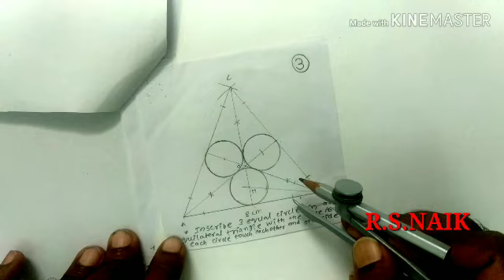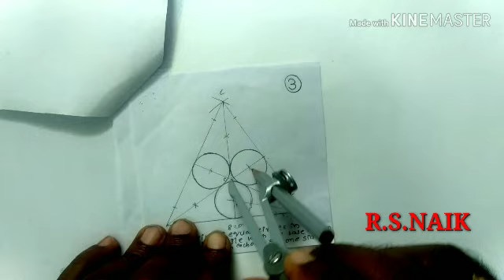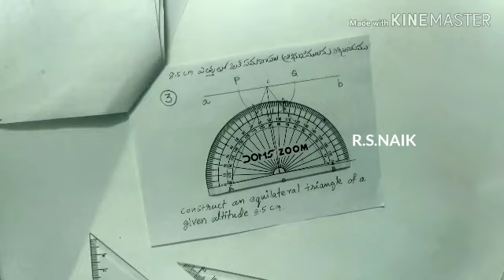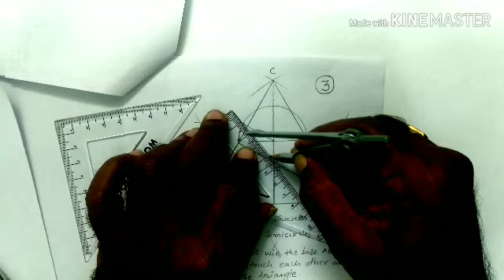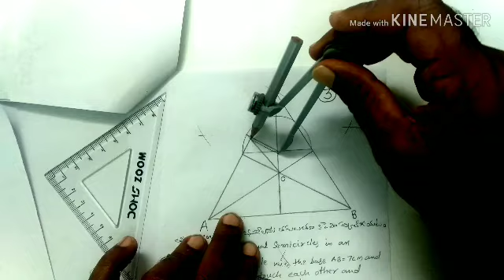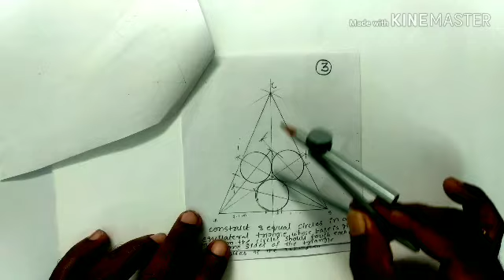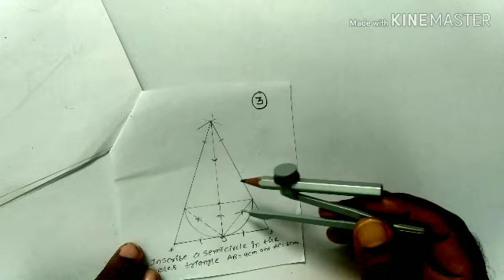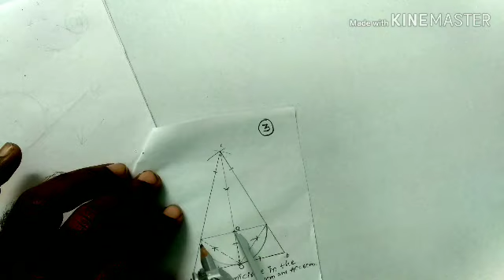How to draw triangle and inscribe circle and semicircle||RS.NAIK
R.s.naik